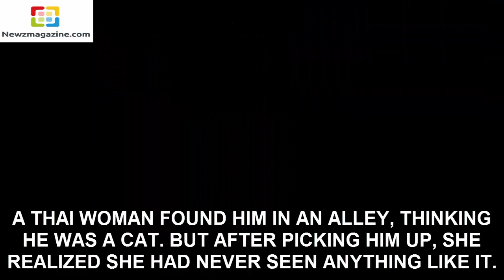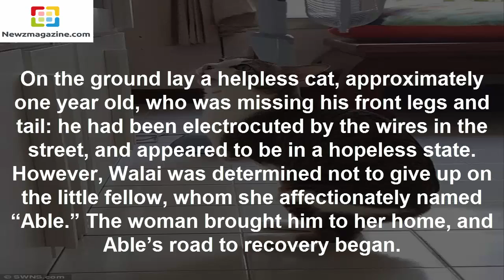A Thai Woman Found Him In An Alley, Thinking He Was A Cat But Realized it was something else 😳